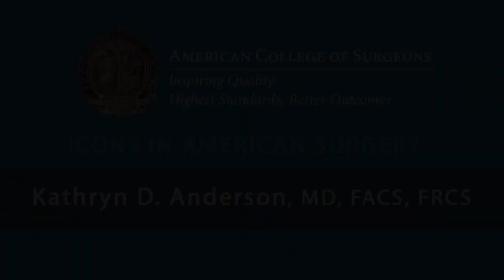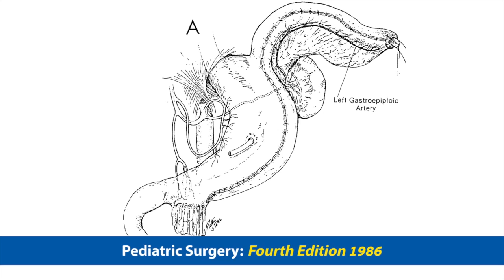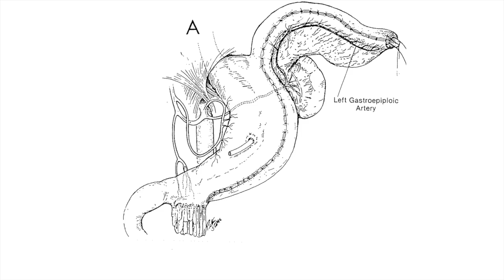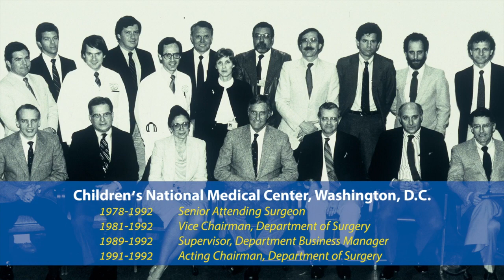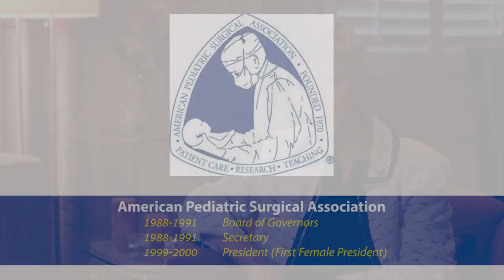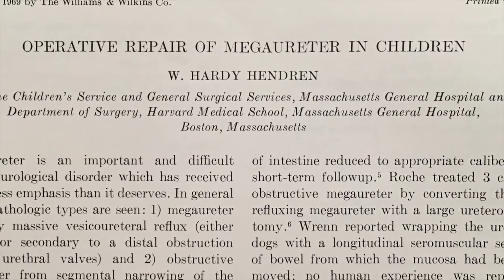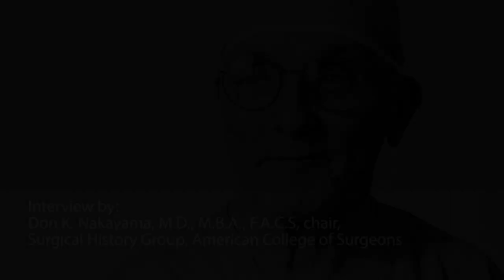2016 Icons in Surgery Session II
The 2016 Icons in Surgery Session II featured videos on the lives and accomplishments of Dr. Kathryn Anderson and Dr. W. Hardy Hendren III. The videos were presented at Clinical Congress 2016 in Washington, DC.